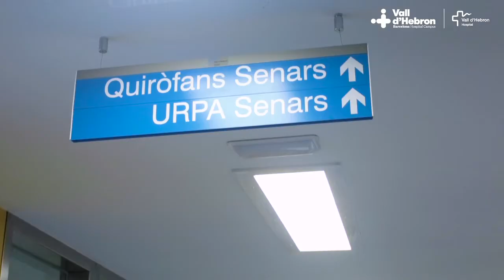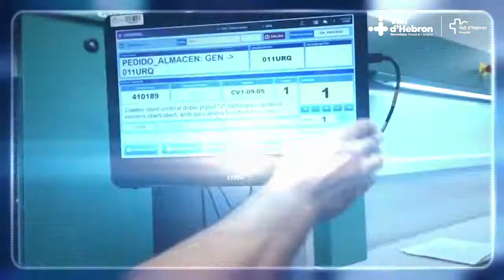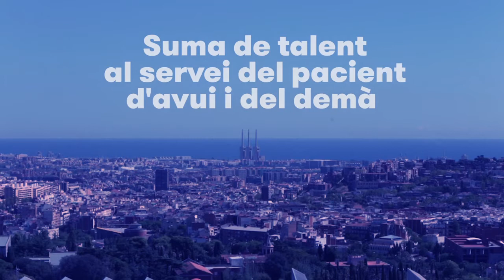Bloc quirúrgic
Amb un total de 19 quiròfans completament equipats per fer cirurgies d’alta complexitat, el nou Bloc Quirúrgic de l’Hospital General Vall d’Hebron suposa un salt tecnològic, que el situa a primera línia a nivell internacional. D’entre la nova tecnologia que incorpora hi figuren navegadors de neurocirurgia, sistemes d’imatge 3D, ecografia integrada i el nou robot Da Vinci xi. A més a més, s’han introduït 2 quiròfans híbrids, equipats amb arcs quirúrgics, per poder veure en directe, per exemple, el resultat de determinades intervencions, sense haver de traslladar el pacient a la sala de radiologia (que sempre estava fora del quiròfan). Les noves instal·lacions han servit per introduir nous processos de treball amb l’objectiu de millorar el funcionament intern i la seguretat i confort que es proporciona al pacient.